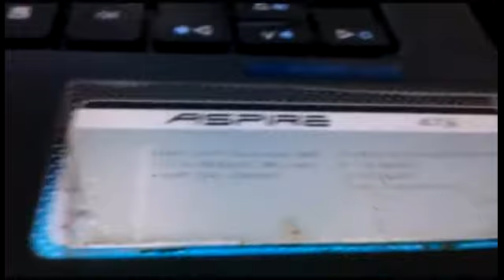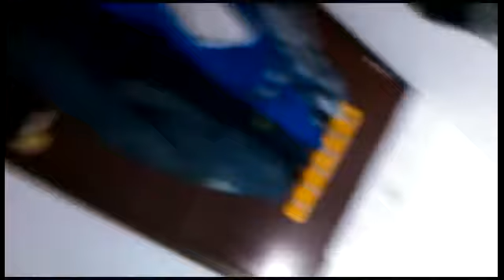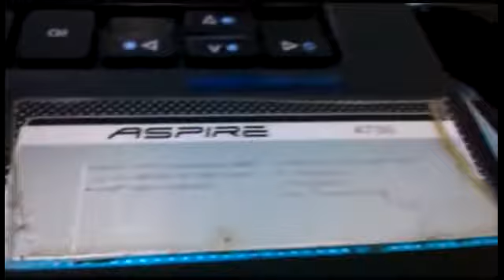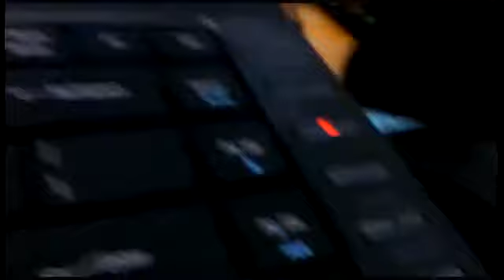Catatan Hitam Caleg Senayan part7 @ Debat TVONE 5 Mei 2014